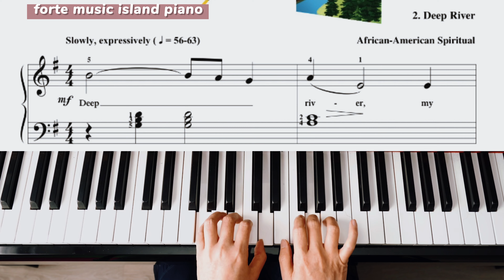[Two Spirituals-2.Deep River]piano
質問あれば動画のコメント欄に書いてください。オンラインでバイオリンとピアノを教えています。

🌼Please Turn On 4K(請打開4K清晰高畫質)( 画質は4K設定をお願います)